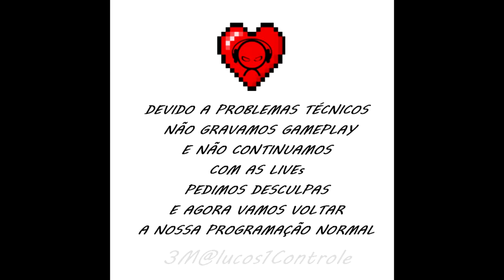Doguinho veio avisar que ainda estamos vivos!!!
O que se esconde no encanamento de seu banheiro? Descubra neste vídeo.

Bem estivemos inativos nos últimos dias, mas foi por bons motivos vamos voltar com força total em breve novos vídeos de gameplay, Lives e etc.